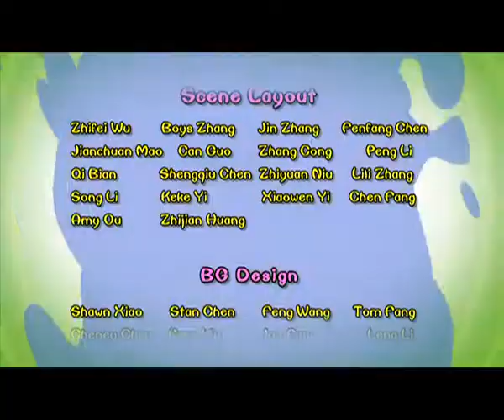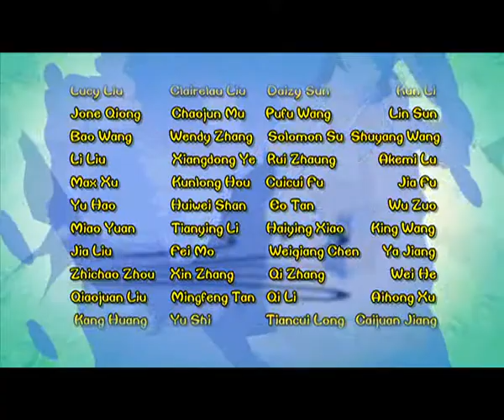Cartoon | Chicken Stew | English | 381 | Little Red